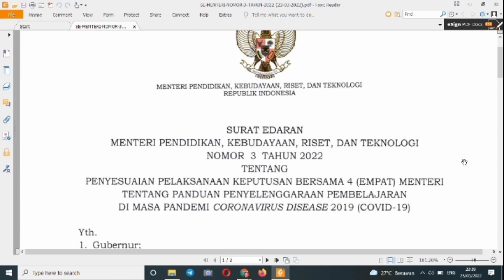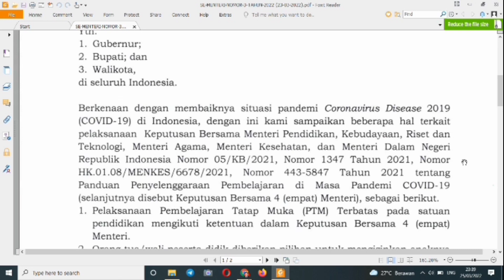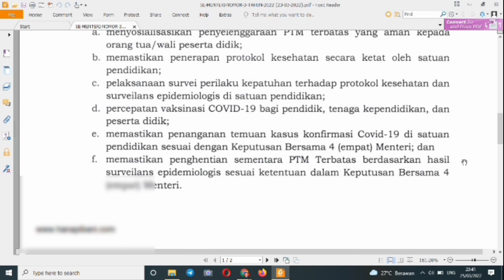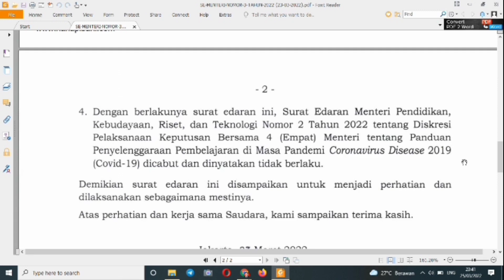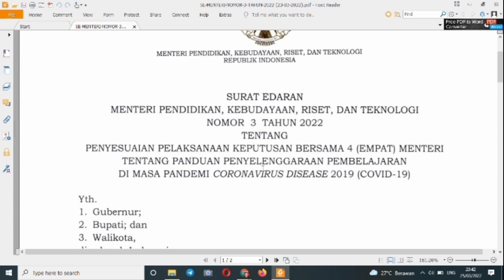Update Terbaru! Panduan Penyelenggaraan Pembelajaran dimasa Pandemi Yang Terbaru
Update Per Maret 2022, Panduan Penyelenggaraan Pembelajaran Di Masa Pandemi bagi Satuan Pendidikan Di Indonesia Berdasarkan SE Terbaru Mendikbudristek Tertanggal 23 Mare 2022.